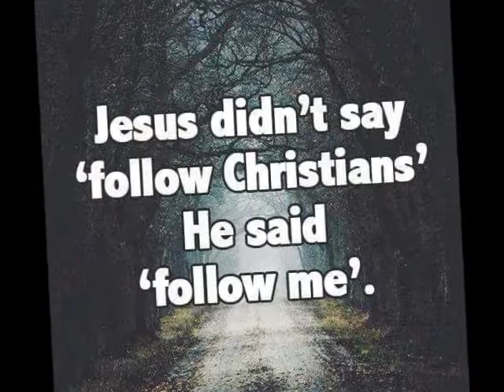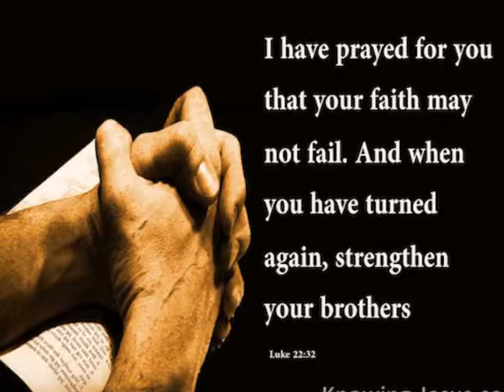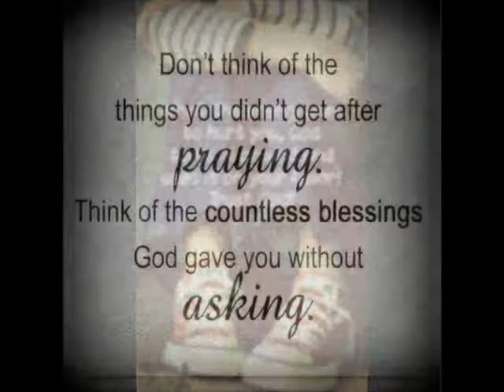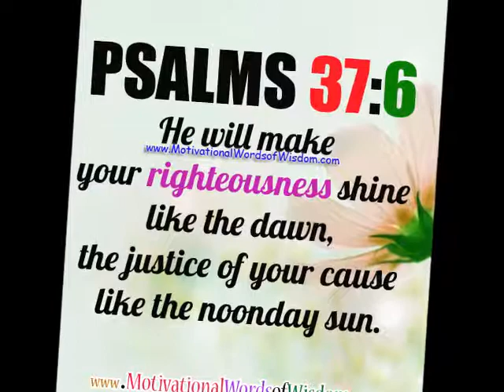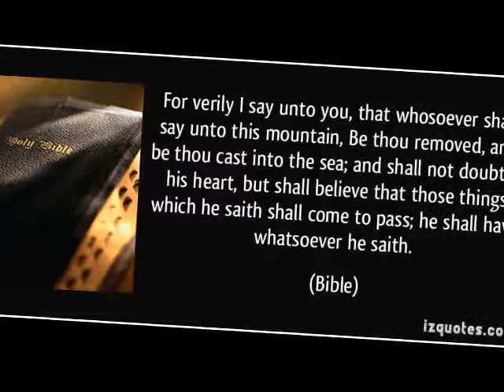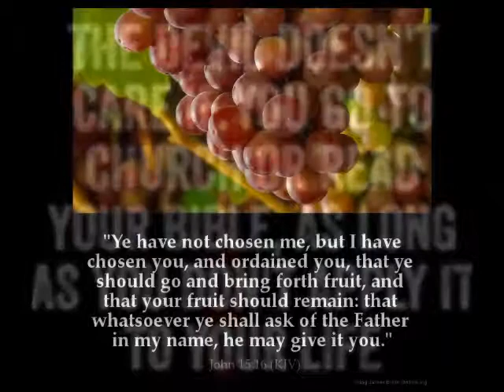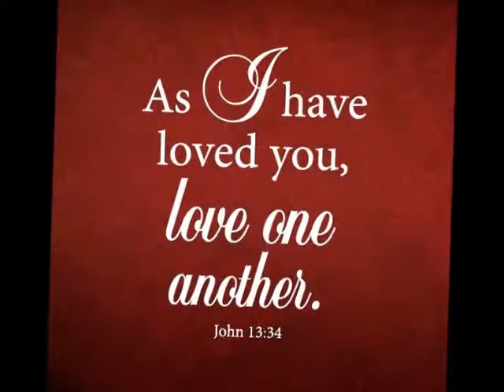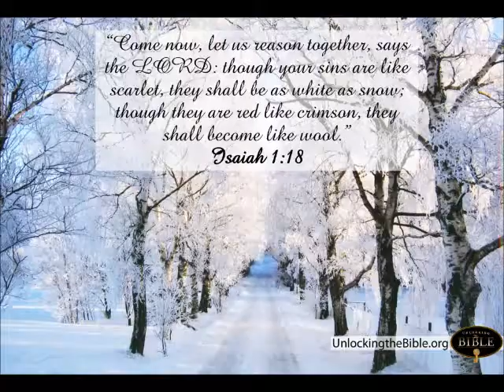My Movie Today's Is the Day of Salvation By Sharon Lagueux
The movie is about Salvation